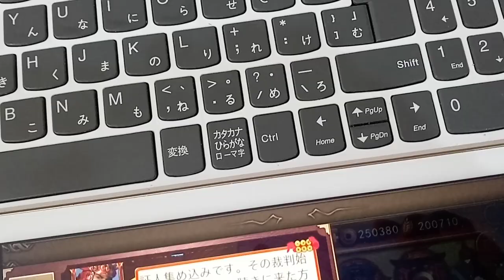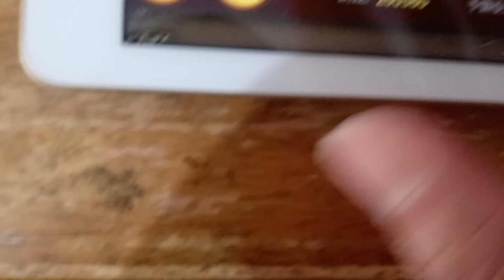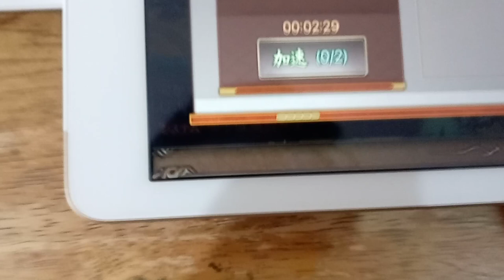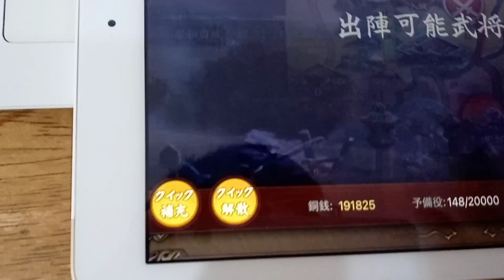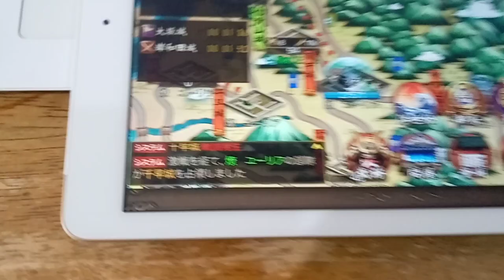戦国布武のプレイヤーの方達やBEKKOさんへのメッセージ。